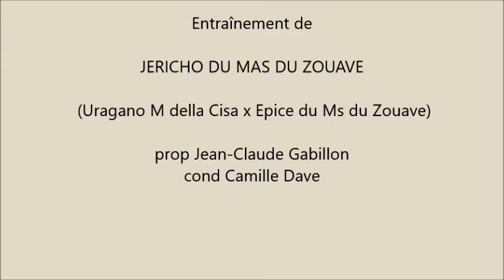Jumper MdZ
Jumper du Mas du Zouave - conduttore Camille Dave
(Uragano M della Cisa x Epice du Mas du Zouave)
proprietario Jean Gabillon
allenamento in Serbia